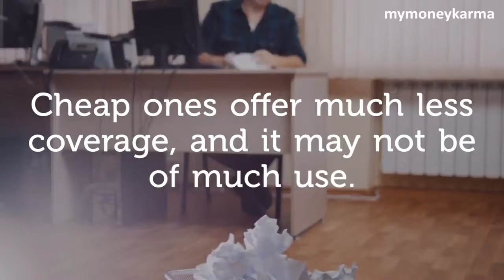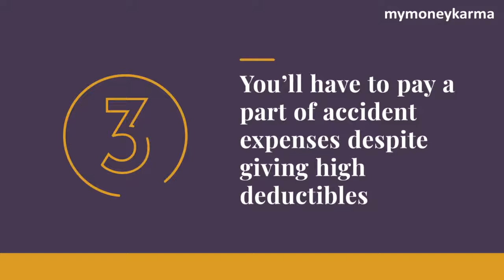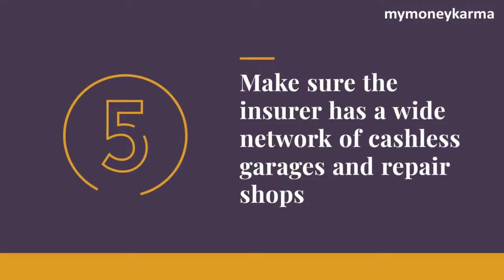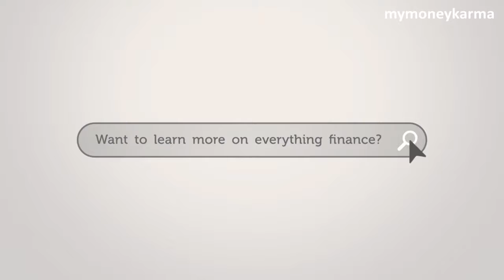Is Cheap Car Insurance a Good Idea? Here’s Why it’s Not! - mymoneykarma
When you are buying a new car, you should be getting car insurance as well. However, you should not take just any car insurance that comes your way.
Let’s discuss the reasons why not to fall for cheap car insurance traps...
Affordable vs cheap car insurance
There is a gulf of difference between affordable and cheap car insurance. Cheap ones offer much less coverage, and it may not be of much use.
The affordable plans give you more than adequate coverage.
Thus, it is important to compare the insurance policy rates and coverage.

Disadvantages of getting the cheapest auto insurance
Few people can resist the temptations of a low price tag.
However, here are the drawbacks coming from cheapest car insurance
- Insufficient coverage
-  Poor customer service
- You’ll have to pay a part of accident expenses despite giving high deductibles
How to select a good car insurance policy
Here are a few ways to help you find the best car insurance at affordable cost.
- Compare insurance between different providers.
- Compare their add-on covers specific to your needs.
- Negotiate price with the auto insurance company reasonably.
- Study the claim settlement history of the provider - look for a success ratio of 85%
- Make sure that the insurer has a wide network of cashless garages and auto repair shops.
- Check the cost to feature ratio. For the cost you give, are the features enough?
Be especially attentive to the Exclusions under the insurance plan

- Buy car insurance online. You get discounts on premium without damaging the coverage.
You do have to keep a minimum level of car insurance according to law.
It’s better to stick with comprehensive car insurances than cheaper alternatives.